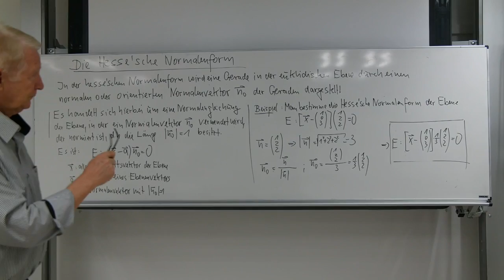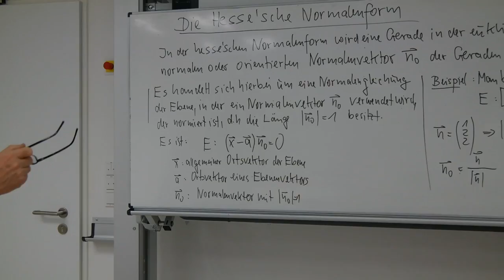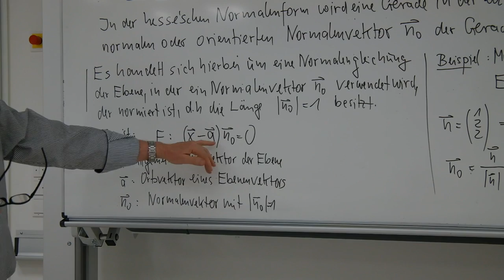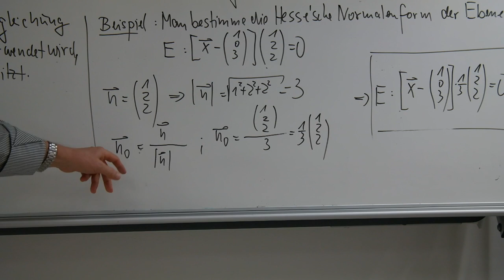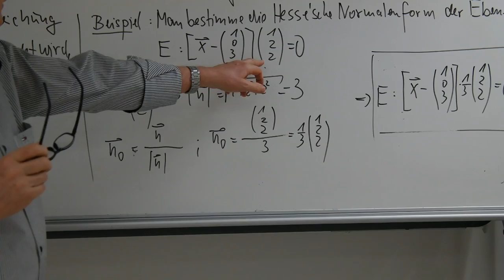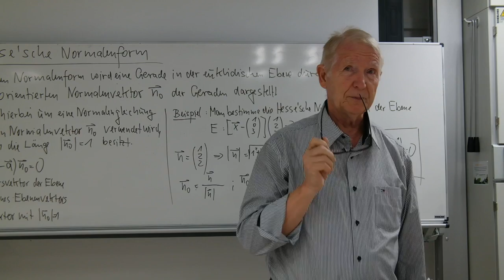Hessesche Normalenform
Mein neuer Film Hessesche Normalenform